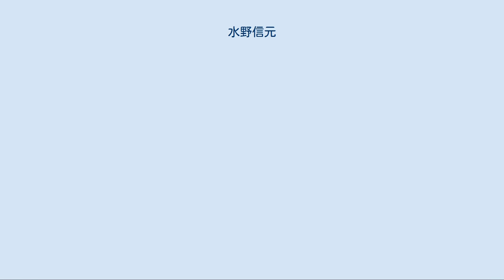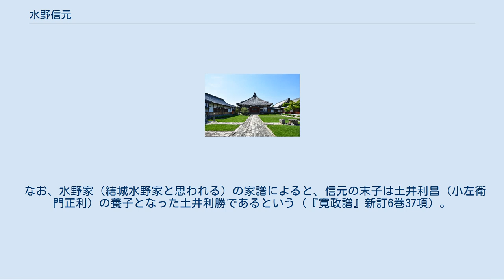水野信元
水野 信元（みずの のぶもと）は、戦国時代の大名。
水野忠政の次男。
母は松平信貞（昌安）の女。
初名は忠次。
通称は藤四郎（藤七郎）。
受領名は下野守。
妻は松平信定の女。
 天文12年（1543年）、父・忠政の死去を受け水野宗家の家督を継ぎ、尾張国知多郡東部および三河国碧海郡西部を領した。
 天文21年（1552年）3月8日付の善導寺への寺領寄進が信頼できる初見の記録である。
異母妹に於大の方がおり徳川家康の伯父にあたる。
 信元が家督を継いだときの水野氏は、宗家の小河（緒川）水野氏の他、刈谷（刈屋）水野氏、大高水野氏、常滑水野氏などの諸家に分かれていた。
 父・忠政は松平氏と共に今川氏についていたが、信元が緒川水野の家督を継いで間もなく松平広忠に嫁いだ信元の妹の於大の方が離縁されていることから、家督を受け継いだ当初より尾張国の織田氏への協力を明らかにしていたと考えられる。
また、元々水野氏と松平氏の婚姻同盟自体が広忠の叔父で後見役でもあった松平信孝が推進したもので、天文12年に広忠が信孝を追放していることから、松平氏の外交方針に変化が生じた（敵対する信孝に近い水野氏との関係を切った）とする説もある。
なお、松平家広の嫁いだお丈の方も離縁されたと伝えられているが、家広は離縁せずに信元とともに織田氏についたとする説もある。
妻の実家である桜井松平家は宗家の広忠と関係が悪く、一方で織田氏とは婚姻関係にあったために、信元もその縁を利用して織田氏に接近して知多半島への勢力拡大を狙ったと考えられている。
また、知多半島の河和や師崎には戸田氏の分家の拠点があり、信元が半島を平定するには戸田氏との対立は避けられなかったことから、水野氏・松平氏の問題だけではなく戸田氏や同氏と対立する牧野氏との関係も考慮する必要があるとの指摘もある。
なお、水野氏は織田氏と対抗するために松平氏とだけではなく、斎藤道三とも同盟を結んでいたようであるが、当然この同盟も破棄されたと考えられている。
 信元は、織田信秀の三河侵攻に協力するとともに、自らは知多半島の征服に乗り出し、松平広忠に離縁された妹の於大の方を、阿久居の久松俊勝に嫁がせる。
 天文12年（1543年）知多郡宮津城主の新海淳尚を攻める。
新海は降伏勧告を断り、討死した。
信元は宮津城を廃し亀崎城を築き、城主に稲生政勝を入れた。
同年、成岩城に相対した小山に砦を築き、榎本了円（榎本了圓）を滅ぼす。
成岩城主は、横根城（大府市）より水野家の臣・梶川秀盛（梶川文勝）が守将として入城した。
さらに知多郡長尾城主の岩田安広を包囲。
城主岩田安広は今川家に援軍を求めるが水野勢に対抗できず降伏した。
安広は、出家し杲貞と名乗った。
 分流である常滑水野氏3代目の水野守隆には娘を嫁がせ、これで半島横断路は信元のものとなった。
常滑水野氏は、現在の半田辺りまで勢力を伸ばし、大野・内海の佐治氏と対抗関係にあった。
信元は富貴城主の戸田法雲を攻略。
さらに河和の戸田氏を攻略するため、布土城を築き、弟の水野忠分を城主の任に当たらせた。
これらの勢いに押された戸田氏は戦いに敗れ、富貴・布土・北方（知多郡美浜町）を失い半島における戸田氏の勢力が衰退した。
 さらに天文16年（1547年）、田原城主・戸田康光は、岡崎の松平氏から駿河国の今川義元のもとへ人質として送られる松平竹千代（後の徳川家康）を強奪。
これを手土産に織田方に転じるが、今川氏に攻め滅ぼされ討死する。
追いつめられた知多半島の戸田氏は信元と講和を結び河和を残すことを図る。
そこで河和城主・戸田守光は、信元の娘・妙源を妻に娶り婿となって水野氏の一族に連なった。
信元は知多半島南部でも、野間を支配下に入れ、大野佐治氏とも和解した。
これにより知多半島は、常滑水野氏・大野佐治氏といった独立勢力性の強い豪族は残っているとはいえ、婚姻を結んでいる信元は知多半島の覇者となった。
 信元の協力を得たことで織田信秀は、三河に侵攻する。
中でも織田信長の初陣とされる天文16年（1547年）の吉良・大浜へ出陣は、同地が水野氏の領土であることから、水野氏への援軍であったと考えられている。
しかし、天文18年（1549年）11月に今川氏に安祥城を奪回されてからは情勢は織田氏に不利となる。
この頃、今川軍が刈谷城を一時的占拠したことがあり、程なく織田信秀と今川義元の和睦が成立した際に水野氏は今川氏...